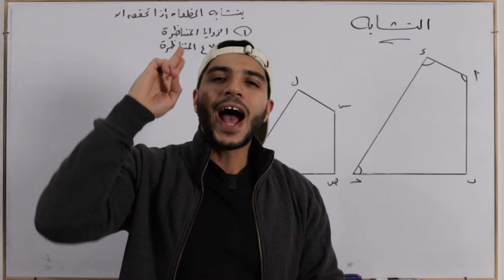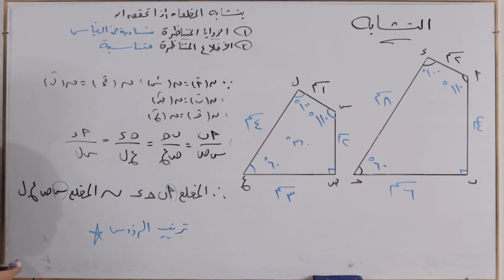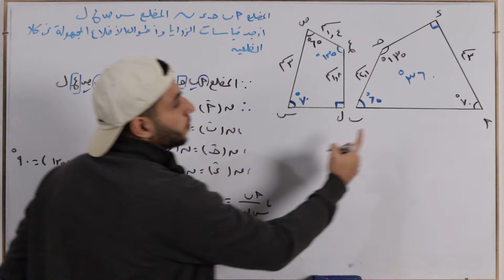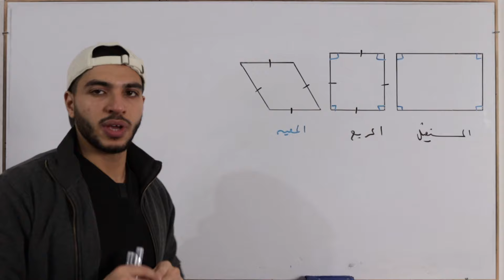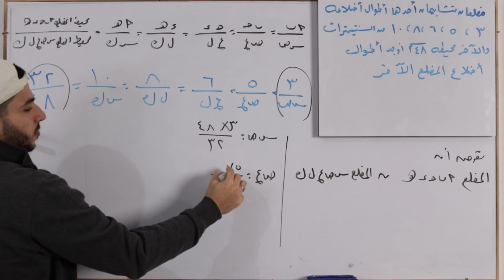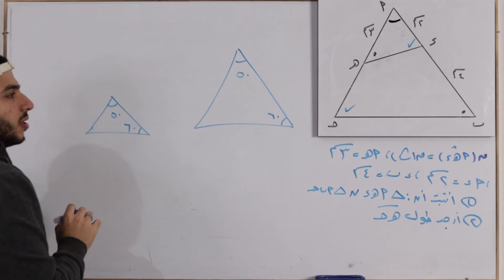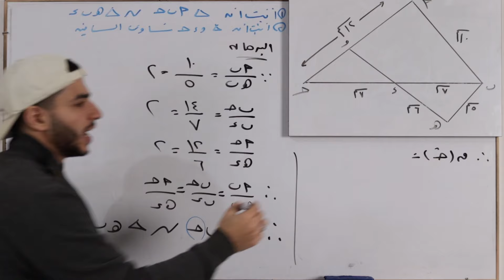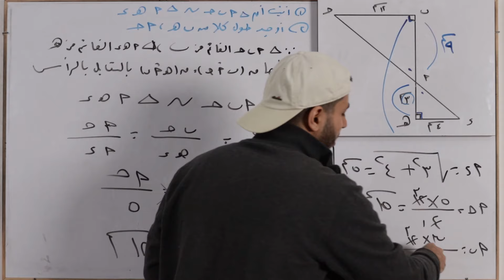التشابه | الحصة 6 هندسة | رياضيات 2 إعدادي الترم 2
كدا نكون خلصنا الدرس الأول من الوحدة الخامسة
00:00 مقدمة
00:24 تشابه مضلعين
17:51 نسبة التصغير والتكبير
21:11 ملاحظات
31:33 تشابه المثلثات
47:34 ملاحظات ومثال
54:07 الختام
يومكم جميل.